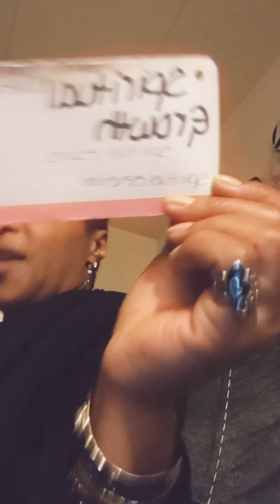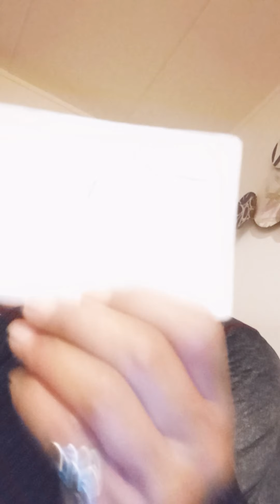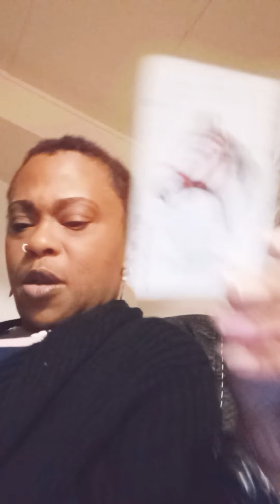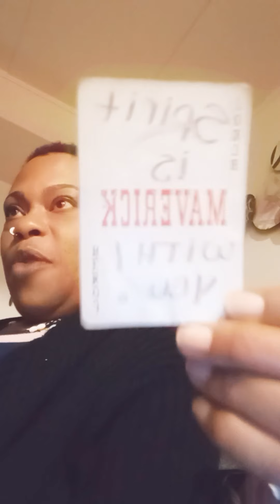Y'all Gonna Ball Until Y'all Fall🤔 TheDecision 🗒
* All Feedback is Welcomed.

👑 TaureanGoddess 👑